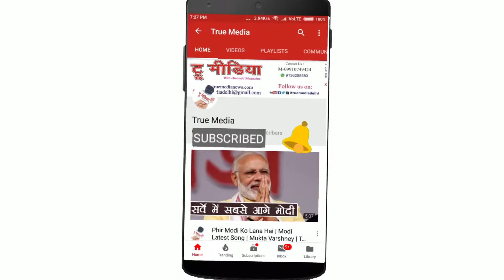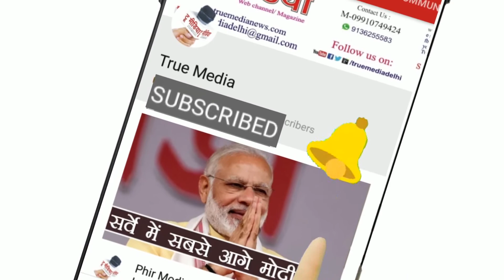हिंदी की ताकत क्या है, ये कविता सुनकर पता चल जाएगा- Hindi Kavita | HRC | True Media